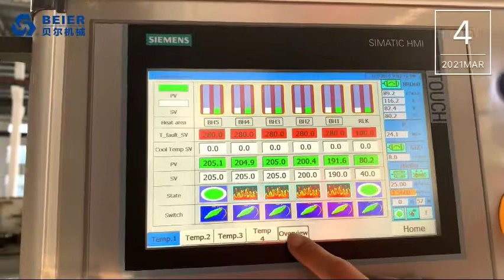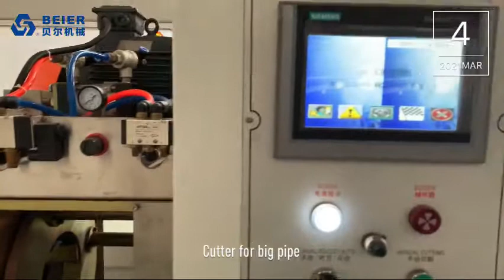20-110mm HDPE Pipe High Speed Extrusion Line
Línea de extrusión de tubería de PEAD con alta velocidad